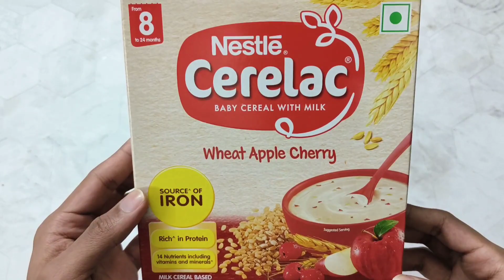Baby Food Challenge, | Adults Trying Baby Food, | NomBom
After trying adult food it's time for us to reach back to our roots and start from where we actually started The Evil Tatseless Baby Food 💀

Tune in to know more 😃

So jump in and enjoy todays video.

Food challenge
Fun video
Adults trying baby food
Baby food review